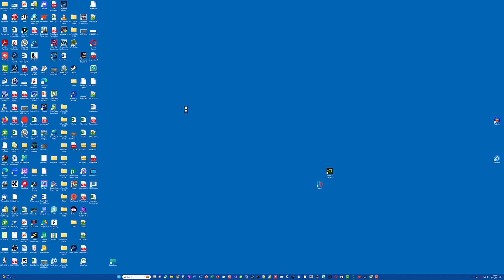WATCH ME PLAY AVIATRIX & SPEEDSTORM!